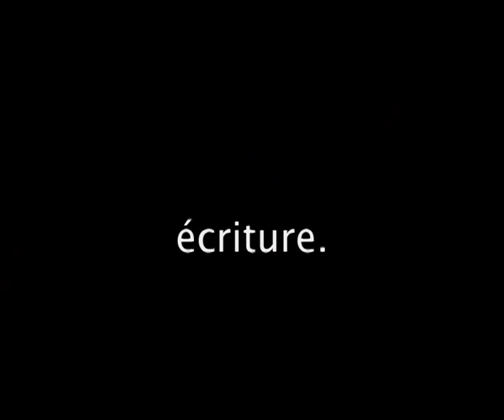C'est un métier d'homme : Lecture de Paul Fournel aux vendredis littéraires Elisabeth Bing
La nouvelle liminaire des "atheltes dans leur tête" de Paul Fournel, a été reprise par ses amis de l'OUlipo. Ils l'ont a peine transformée. Ecoutez ! Surprenant, étonnant et réjouissant ! Entretien avec Isabelle Mercat-Maheu, animatrice des ateliers d'écriture Elisabeth Bing.